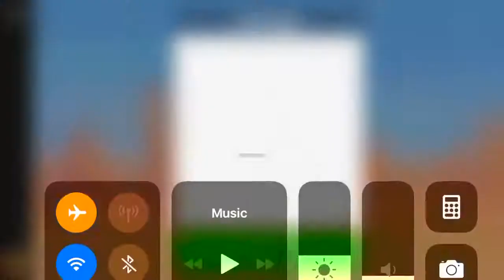Bike Race - Facebook Messenger Gameplay HD